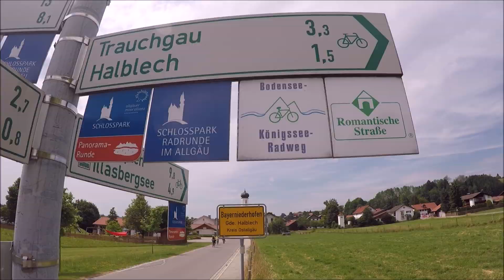Romantische Straße Eine gemütliche Radreise von Füssen nach Wertheim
Begleitet uns auf unserem Weg auf der Romantischen Straße.
ab dem dritten Tag begleitet uns Sonnenschein und die Aufnahmen werden immer schöner 👍😎👌

Mein Trangia Kocher